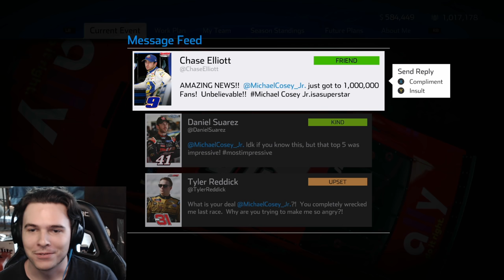THE BEST THROWBACK IN THE FIELD | NASCAR Heat 4 Career Mode | Race 25/36 | Southern 500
Wheel Setup --
CSL Elite Wheel Base V1.1
CSL Elite Pedals
CSL Elite Pedals Loadcell Kit